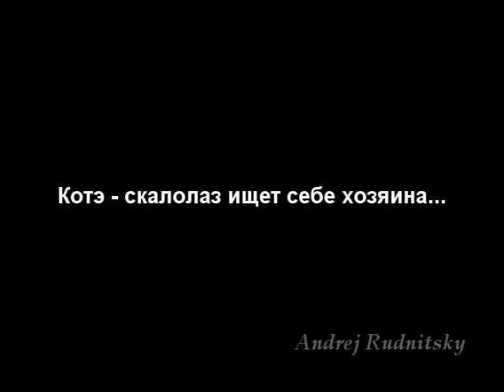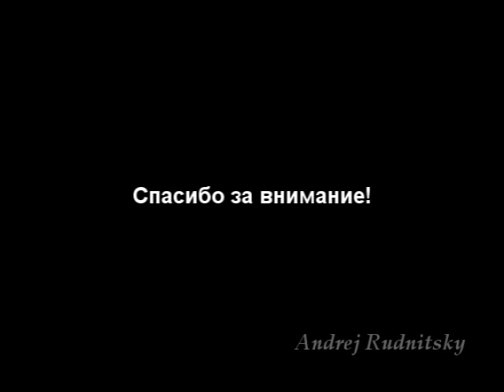Котэ - скалолаз ищет себе хозяина...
Официальная партнерская программа от Letyshops (+ бонус за регистрацию) Котэ - скалолаз ищет себе хозяина...

Официальная партнерская программа от AliExpress - ePN Cashback

Экономия на покупках AliExpress

Заработок для вебмастера